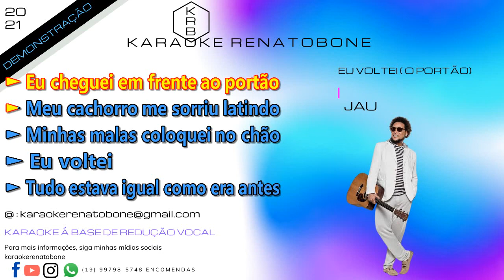EU VOLTEI O PORTÃO JAU KARAOKE DEMONSTRAÇÃO